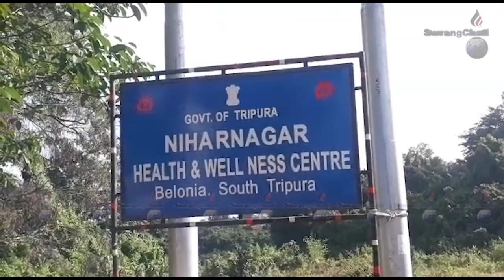II NUKUNGNI HAMJWK THWIMANO TWIWI KHUK KHENGKHA NAIMWTHANGII